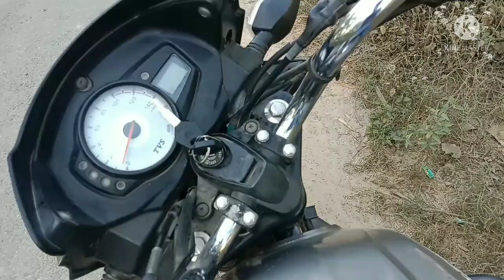विरान स्थानों पर Exams का पड़ना (Bombay Art)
इंटरमीडिएट ड्रॉइंग ग्रेड परीक्षा (IGD, BOMBAY) एक सर्टिफिकेट कोर्स है जो आपको इस प्रतिस्पर्धी युग में कला अध्यापक बनने का मौका देता है। यह पाठ्यक्रम “महाराष्ट्र सरकार” द्वारा संचालित है और यू.पी. बोर्ड, इलाहाबाद द्वारा मान्य है। यह एक ड्राइंग शिक्षक और किसी भी सरकारी प्रतिष्ठान के कलाकारों के लिए आवश्यक डिप्लोमा है।

Bombay Art is a certificate course of Maharashtra Government .the real name of IGD is Intermediate Drawing Grade. Intermediate Drawing Grade Exam will be held during last week of September every year in all over India by Maharashtra State Government. A minimum eligibility criterion for this exam is 10+2 or equivalent.